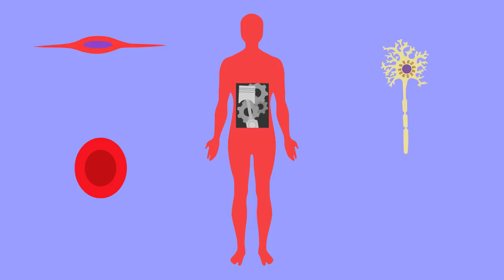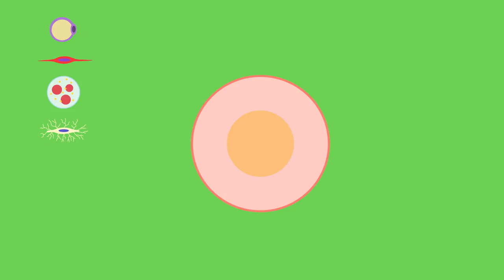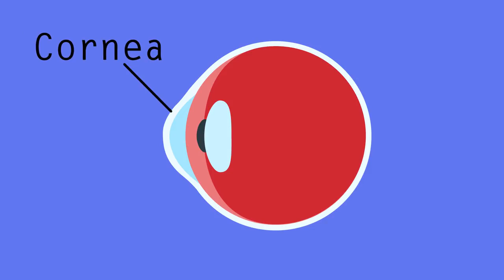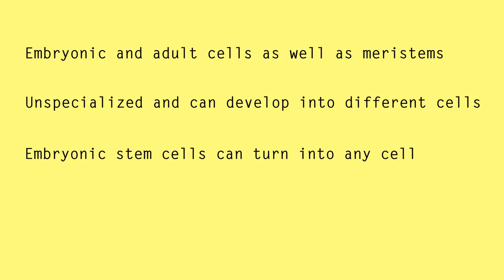What Are Stem Cells Genetics Biology FuseSchool